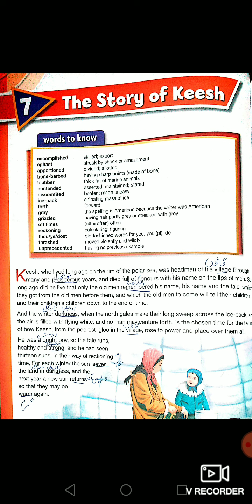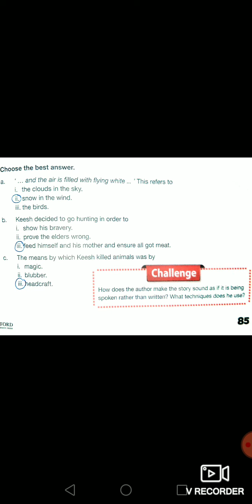Lasanians Teacher Lecture.2nd Semester.Class:7.Subject:English.Day:15&16.